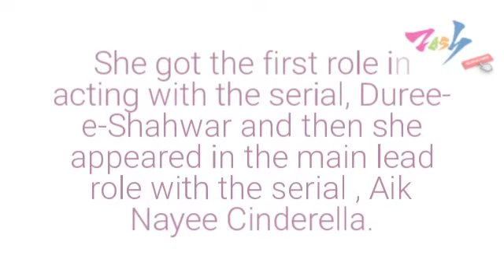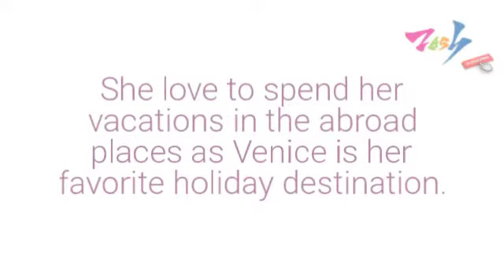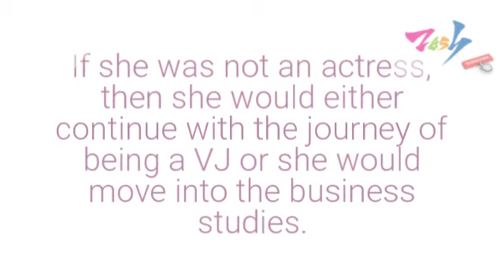Interesting And Unknown Facts About Maya Ali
Are you one of the biggest fans of Maya Ali? If yes, then you should not be missing out reading with this post because here we will be having an inside discussion about the unknown facts about Maya Ali. Let’s catch it out right now!